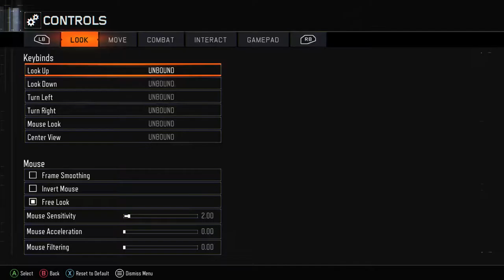Mark -SKIDMARX UK- Chapman Live Stream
Call of duty test stream